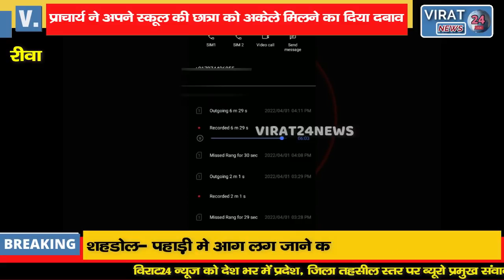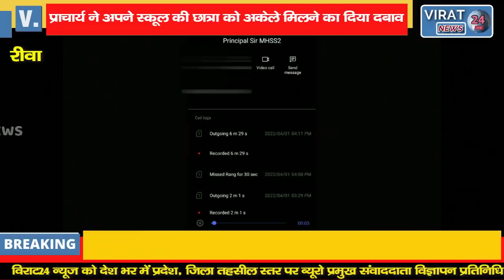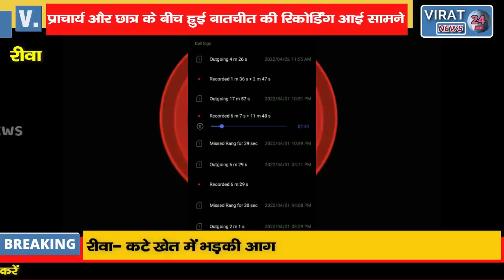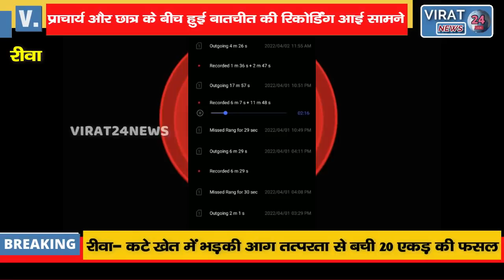REWA के LOVE गुरु का AUDIO VIRAL एक बार फिर पवित्र रिश्ता हुआ कलंकित